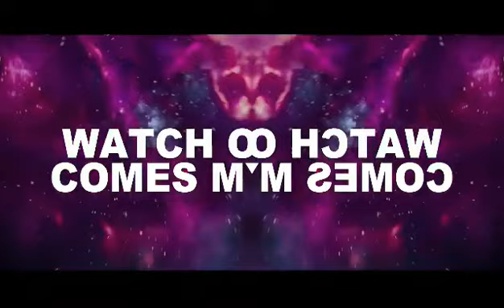Paródia modificada do clip here comes my arrow-guardiões da galáxia vol. 2